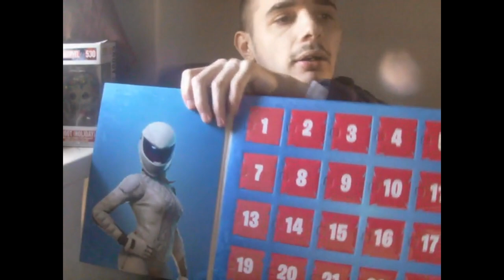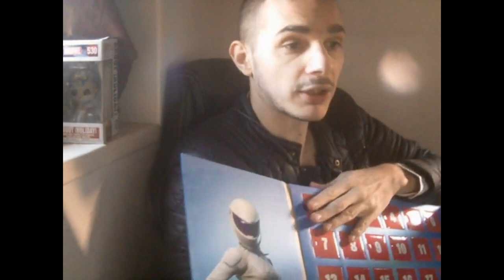calendrier de l'avent fortnite 1 et 2 decembre